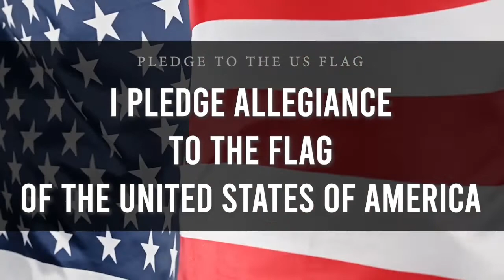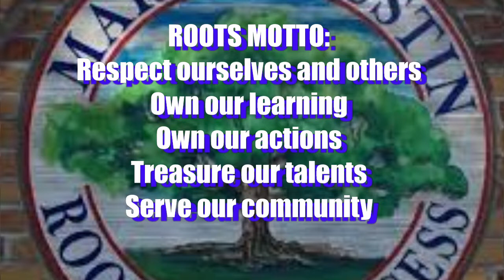Morning Buzz Thursday, April 7, 2022